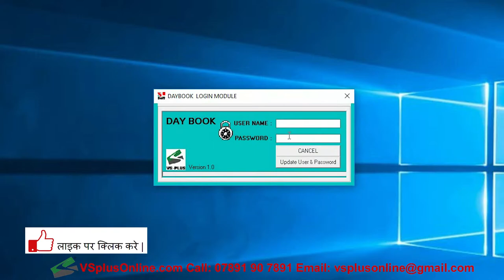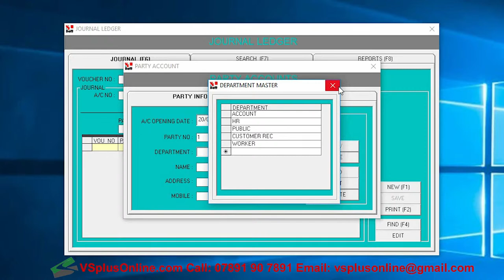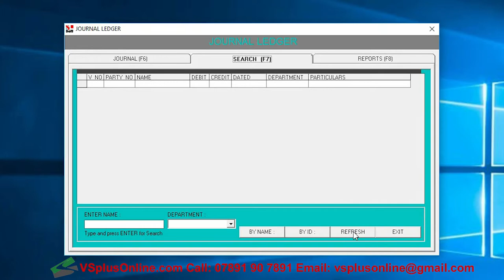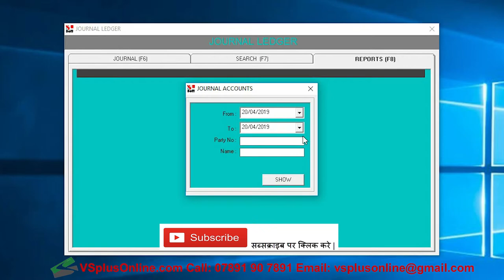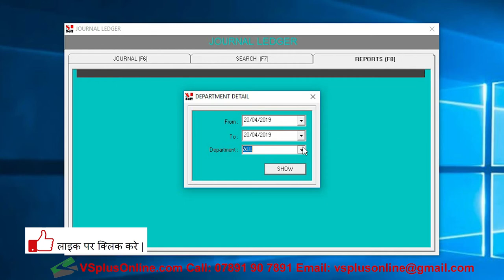DAYBOOK SOFTWARE DEPARTMENT WISE BUSINESS MANAGEMENT, PETTY CASH, JOURNAL, CLIENT ACCOUNT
Daily Recording of Business Transactions, Journal and Original Entry Daybook in Bookkeeping and  Accounting, Business Management Software will help you manage all your core business processes in one system.

accounting, bill,mis, report, payment, RECEIPTS , journal, enterprise resource planning (industry), best business management,top 10 best business management software in 2018, which accounting software is best for small business